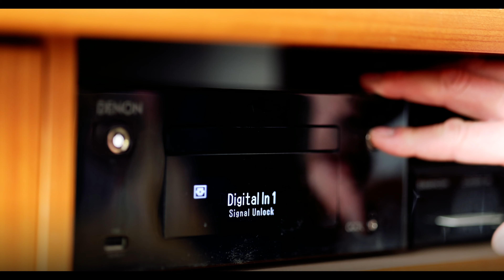Jeppe got two cochlear implants when his hearing aids, didn't help him hear anymore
Jeppe was born with a hearing loss. He has had hearing aids for many years. Until 2016. That's when he didn't get any help from the hearing aids and instead got two cochlear implants. With cochlear implants Jeppe can be more active and resume his hobbies. His Cochlear Aqua+ accessory, which he uses to keep his Cochlear Nucleus 6 Sound Processor waterproof, gives him reassurance while being out at sea - his biggest interest.